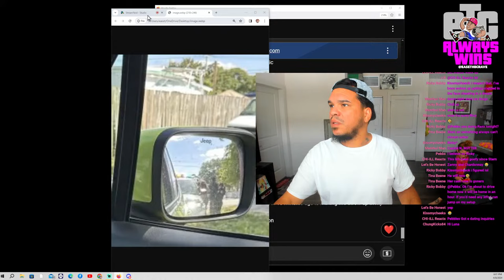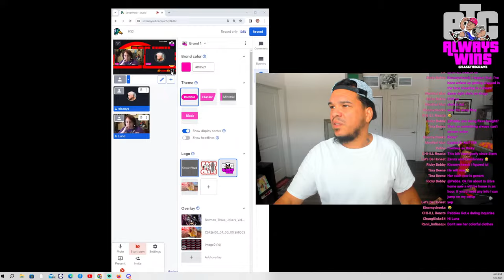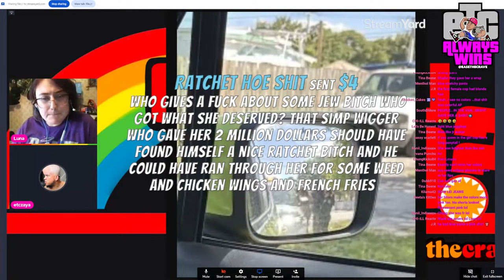ARREST PHOTO DROPS COURTESY OF SCORRO? WAS SCORRO ARRESTED?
$50 PAYOUT FOR BECOMING A SELLER, GOING LIVE AND MAKING AT LEAST ONE SALE ON WHATNOT

HS3 AMAZON WISH-LIST

$ETCZAYA

ALL PROMOTIONAL ITEMS SENT WILL BE OPENED ON LIVE STREAM:
SHIRT SIZE: XL/XXL
SHORTS: XXL
SHOE SIZE:  11.5
HAT SIZE: 7 5/8

MAILING ADDRESS FOR PACKAGES:
ETC LIVESTREAMING c/o VICTOR DELEON
5885 LAKEHURST DRIVE
(PACKAGE ROOM)